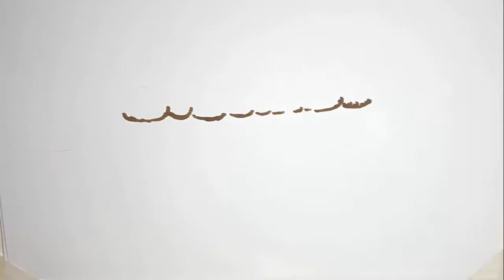Răsturnare de situație Ce s a întâmplat, de fapt, între Daniel Niculescu și agresorul din trafic „